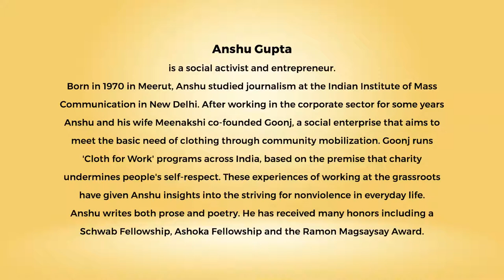Ahimsa Conversation # 58 Anshu Gupta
Physical violence has increased in recent years but the counter energies and manifestations of nonviolence are still thriving in our society. Anshu Gupta, social entrepreneur and activist, says this on the basis of his extensive experience in rural and urban areas through ‘Goonj’, which runs ‘Cloth for Work’ programs across India. Anshu speaks about how the ideals and values of his parents, who rejected all forms of discrimination and corruption, shaped his life. Dividing people by identity, Anshu finds, is a form of violence. He outlines the traits of generosity and brotherhood which make nonviolence a reality in the daily life of many people.